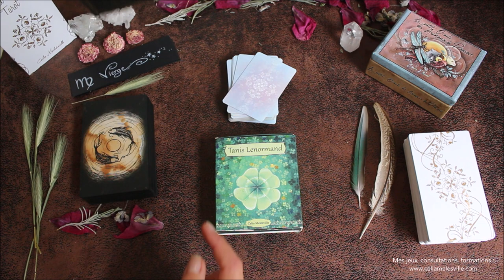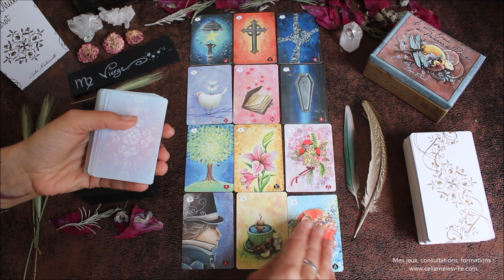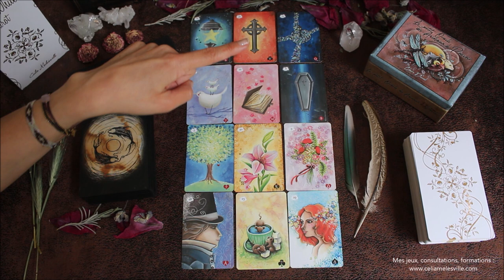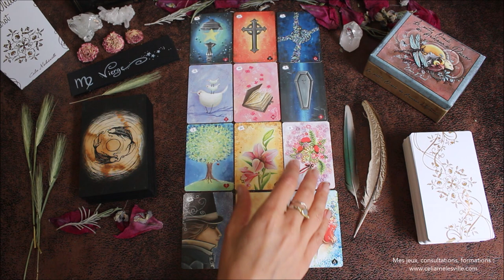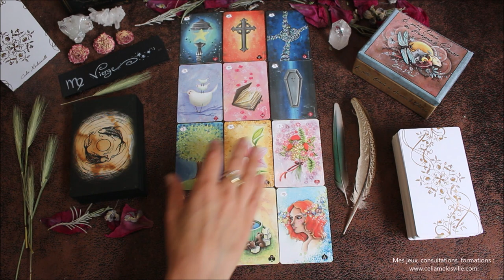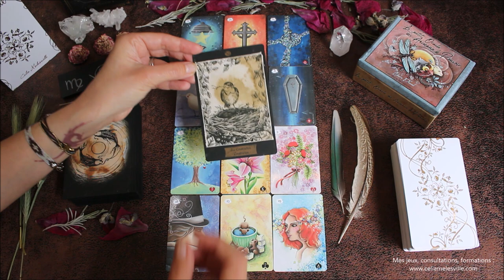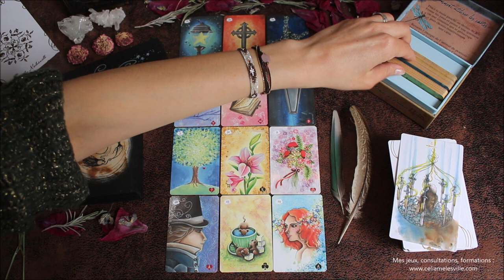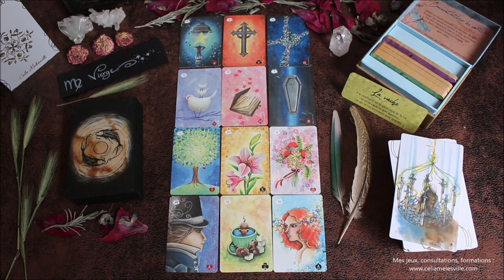♍️VIERGE - Octobre 2020 ♍️ Horoscope